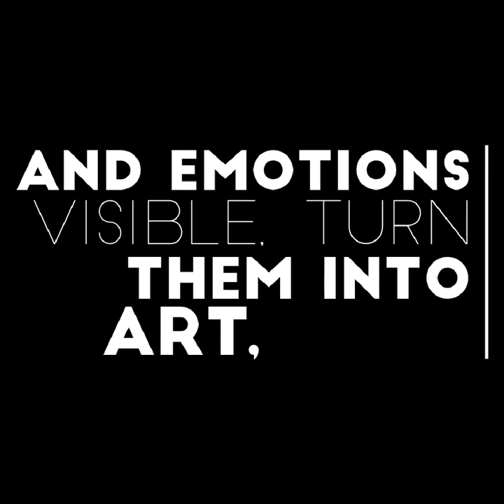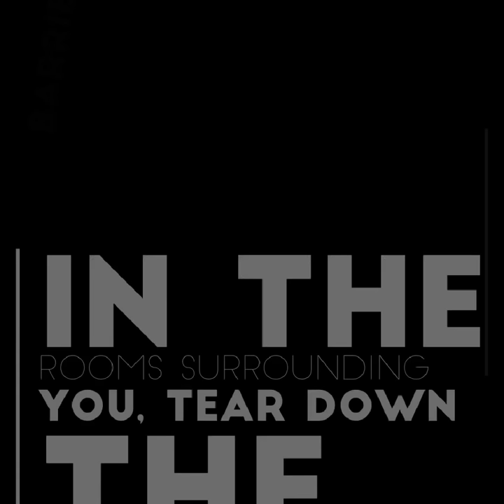NetNarr Twitter Stream Found Poem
A poem inside the tweets (or beyond), with words borrowed from @Giulia81673686
and others